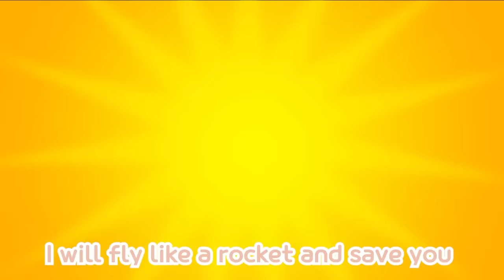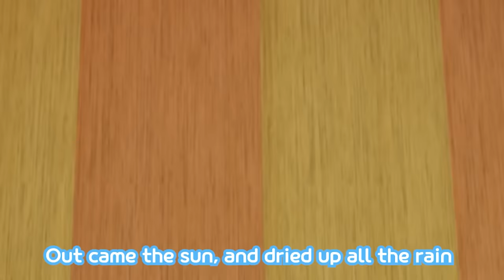Pororo Shark Finger Family | Finger Family Song🐬| Shark Song for Kids | Sing Along with Pororo!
Let's sing shark finger family song with Pororo and learn about the various types of shark friends!

[Lyrics]

Dance Dance~
Oh! Yeah~

Great white shark, great white shark, where are you?
Hammerhead shark, hammerhead shark,
Whale shark, whale shark, where are you?
Saw shark, saw shark, where are you?

Shark family , shark family, where are you?
Here we are, here we are.
How do you do? Hey!